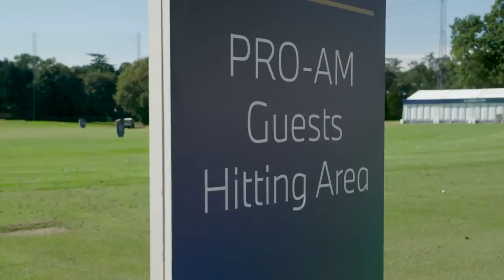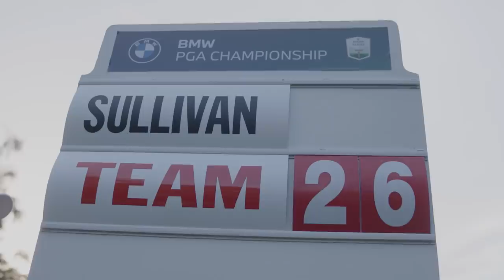Slingsby Golf Academy Episode 6: Go Helen, go!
The final episode is HERE which means that it’s finally BMW PGA Pro-Am day! Our qualifying Slingsby Golf Academy cadet Helen Skelton has arrived at Wentworth for one of the most nerve-racking but incredible golf experiences. Playing in front of thousands of spectators, Helen teams up with a European Tour professional and BBC Breakfast’s Dan Walker to take on the competition.

Her fellow cadets Fleur East, Natalie Pinkham and Bela Shah, the Academy Pros and mentor Inci Mehmet are all there to cheer her on in the next step of this golf journey.